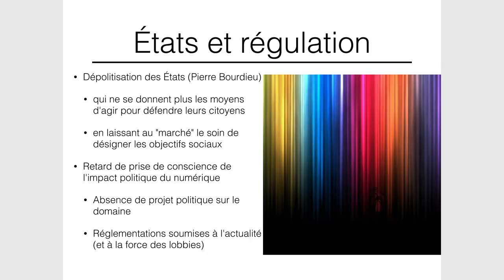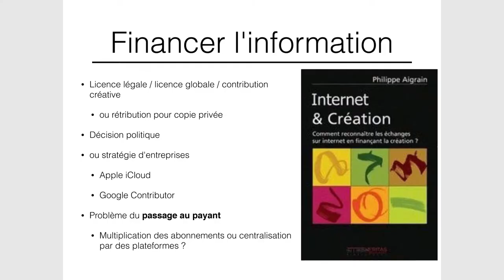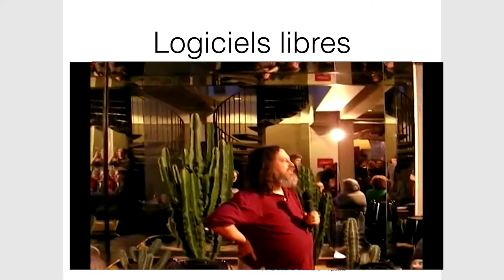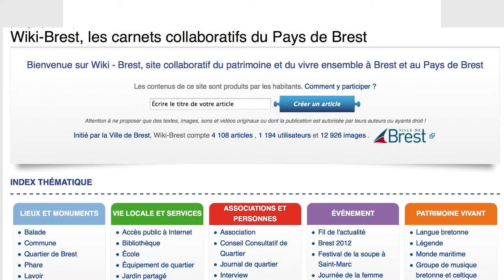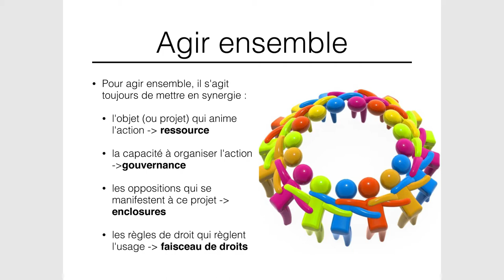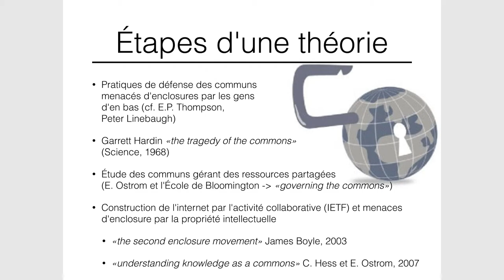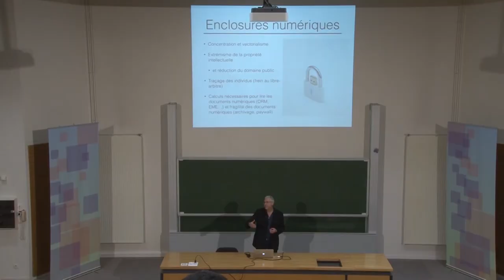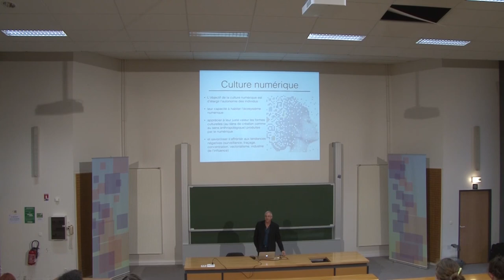08B Culture Numérique - Perspectives - SUITE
PERSPECTIVES : vectorialisme ou communs ? (SUITE)